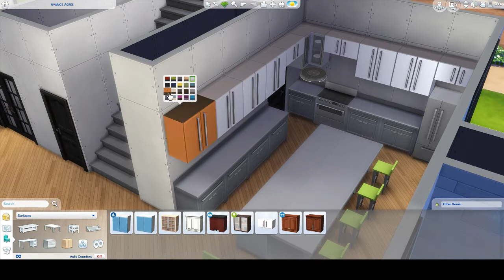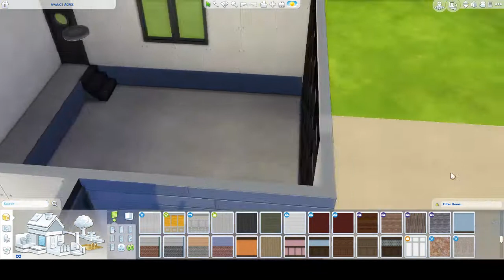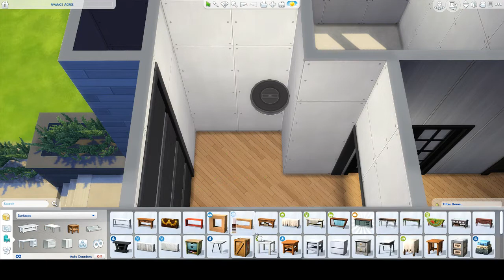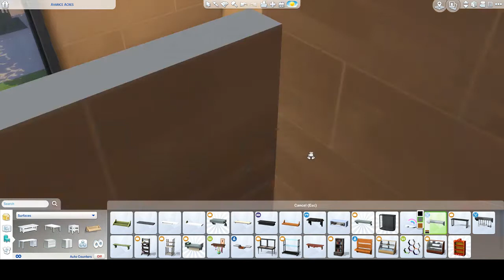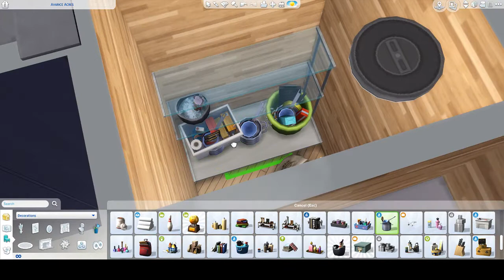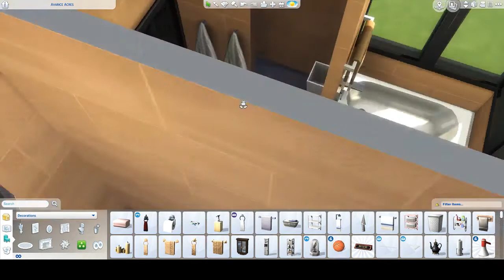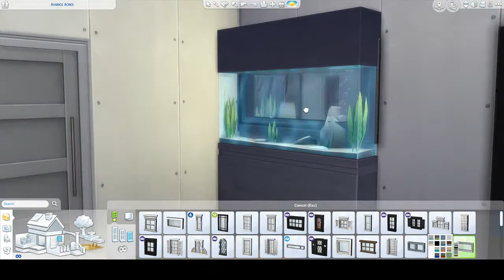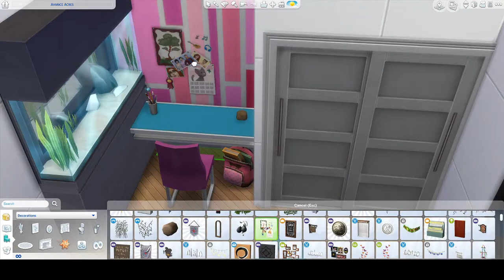THE SIMS 4 | SPEED BUILD | Neutral Zone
Speed Build of my Neutral Zone house in The Sims 4.

View my creations within The Sims 4 under my EA ID: simmingrandomly